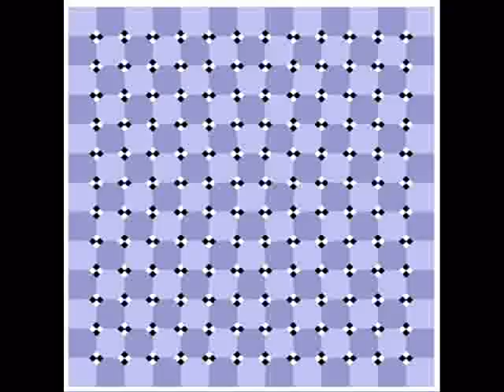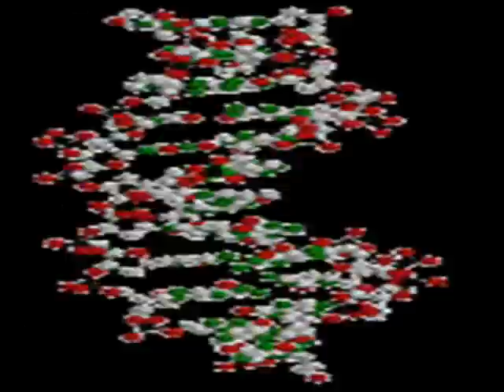Rotation / Paddee - Dragonfly / Satellite EP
track: Paddee  - Tranceparencies From The Outer Regions